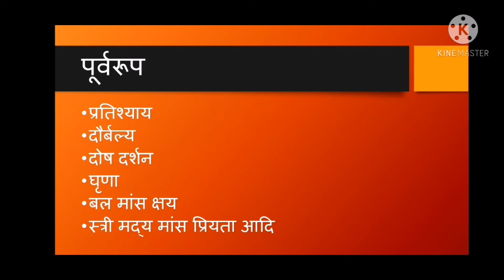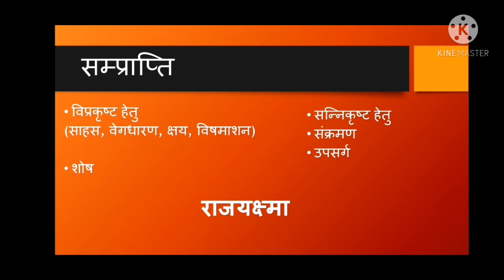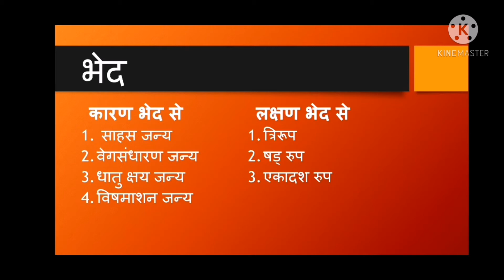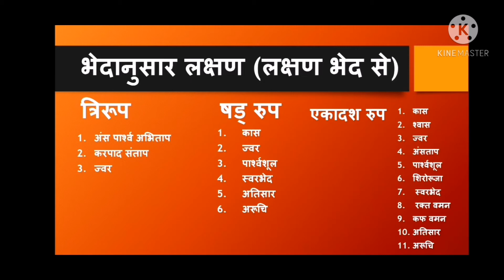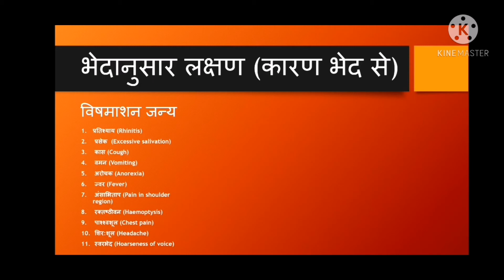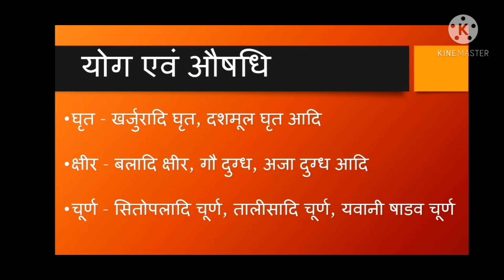राजयक्ष्मा ॥ राजयक्ष्मा रोग ॥ राजयक्ष्मा चिकित्साध्याय ॥ चरक संहिता चिकित्सा स्थान।।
TELEGRAM channel invitation link

Facebook ID invitation link

Instagram ID invitation link